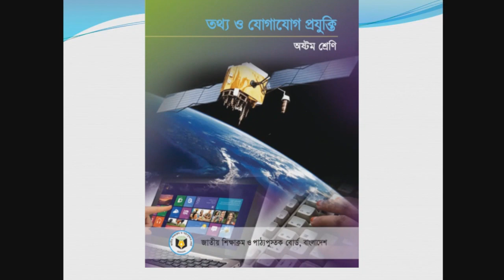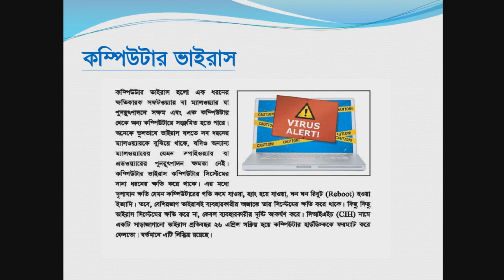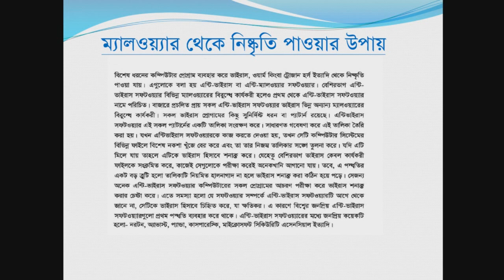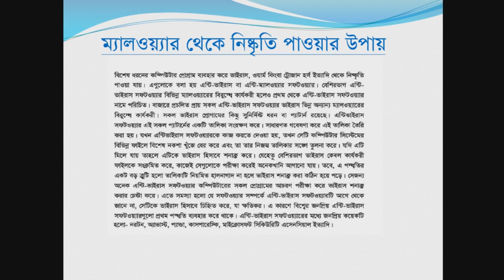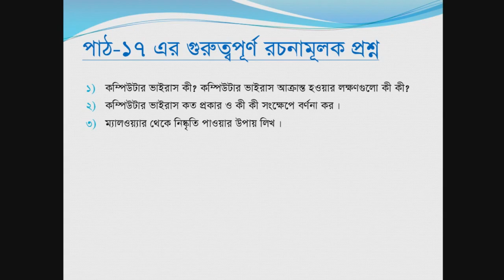Computer Virus Class - 8 | ICT Tutorial | Tahmina Begum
National Ideal School,Dhaka-1217,Bangladesh,